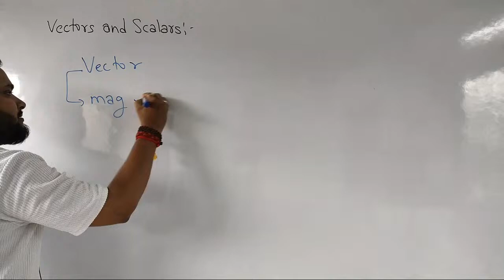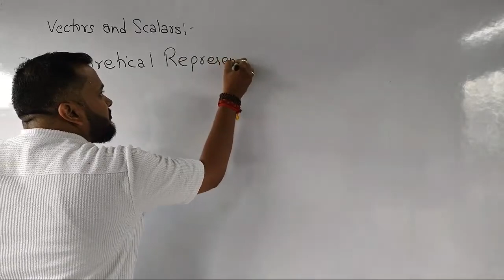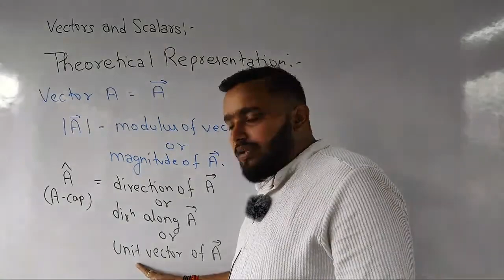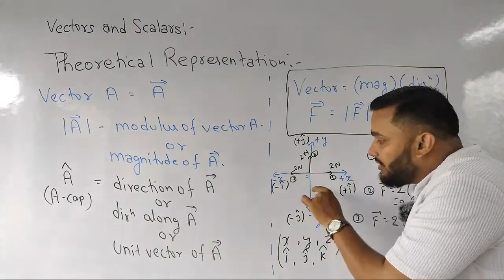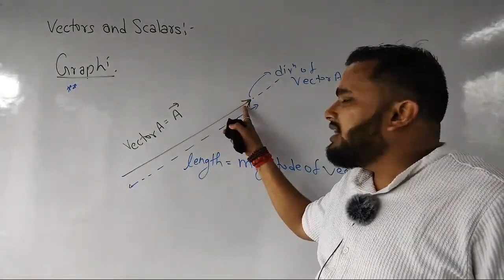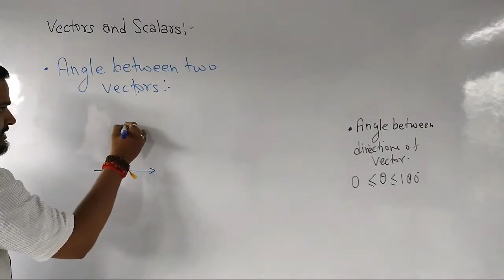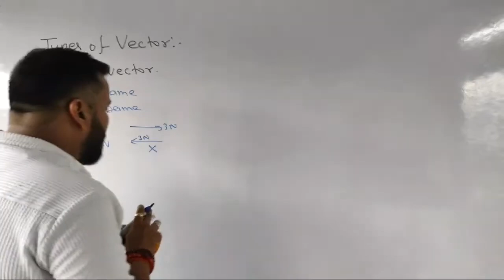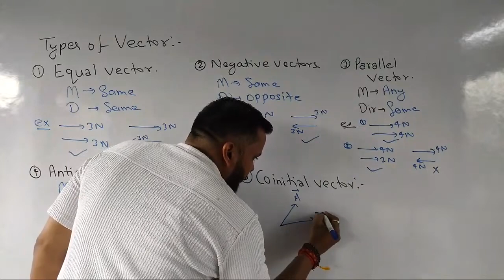Class 11th Vectors & Scalars Lecture - 1 2024-25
Welcome to our playlist on vectors and scalars! This series is designed to help you understand the basics of vectors and scalars, which are essential concepts in physics, engineering, and mathematics.

In this playlist, we'll cover the definitions and properties of vectors and scalars, as well as how to perform operations with them, such as addition, subtraction, multiplication, and division. We'll also explore the different types of vectors, including unit vectors, position vectors, and displacement vectors.

Throughout this series, we'll use real-world examples and visual aids to help illustrate the concepts and make them more accessible. Whether you're a student looking to supplement your learning or a professional looking to brush up on your skills, this playlist is perfect for anyone looking to gain a deeper understanding of vectors and scalars.

Topics covered in this playlist include:

- Introduction to vectors and scalars
- Properties of vectors and scalars
- Vector operations (addition, subtraction, multiplication, division)
- Unit vectors and position vectors
- Displacement vectors and distance
- Real-world applications of vectors and scalars